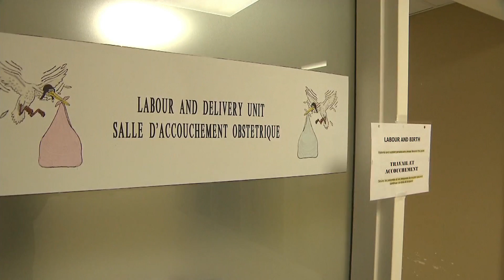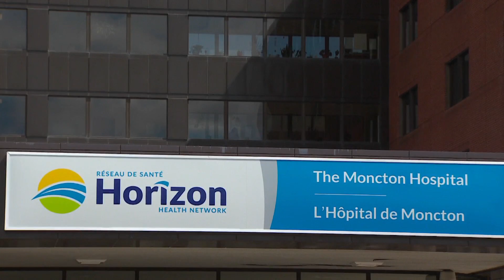Mother accuses N.B. hospital, nurse of alleged misuse of labour-inducing drug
A proposed class-action lawsuit has been launched against the Horizon Health Network and nurse Nicole Ruest on behalf of women who were allegedly "inappropriately" given a labour-inducing drug at Moncton Hospital and required emergency caesarean sections.